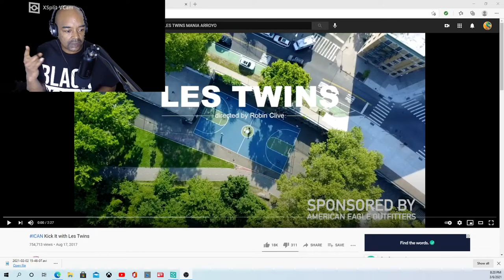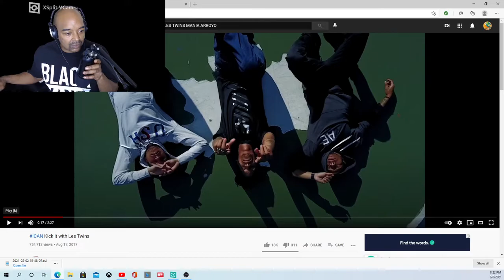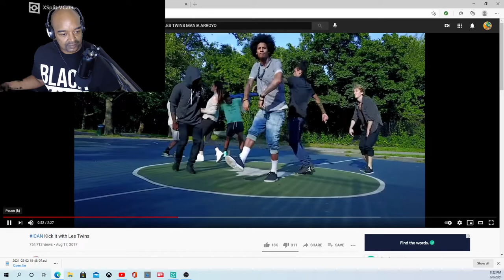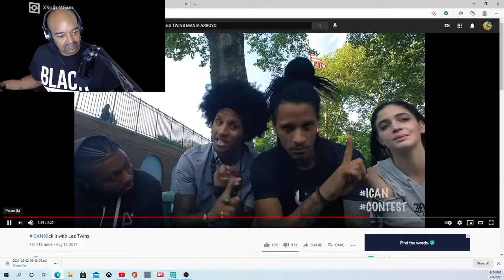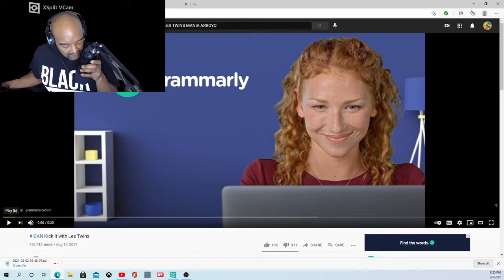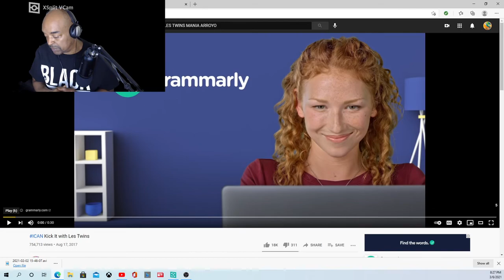I CAN KICK IT WITH LES TWINS CRs WORLD REACTION